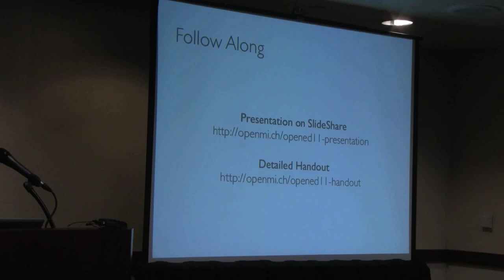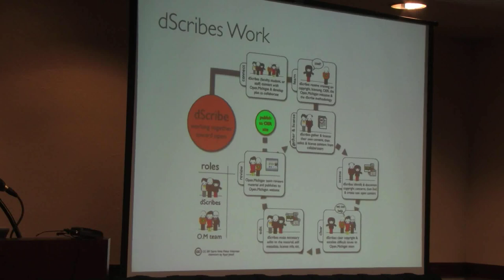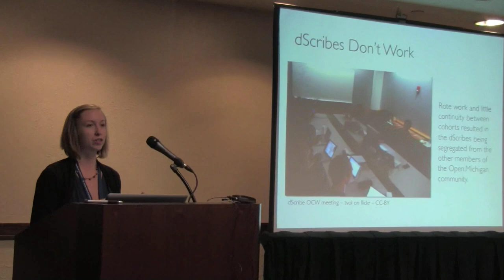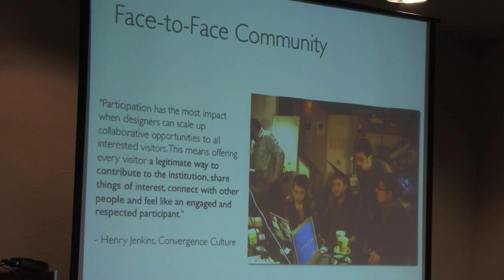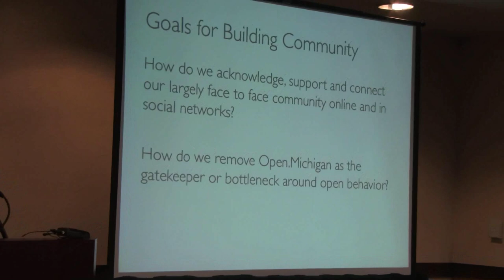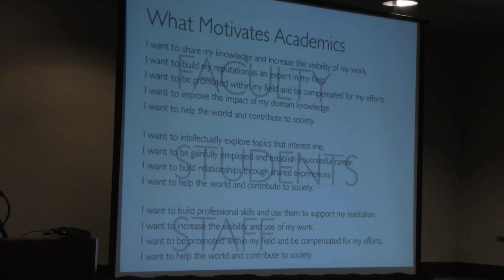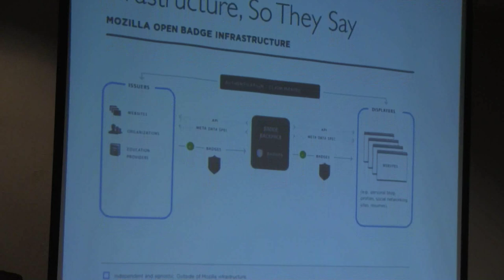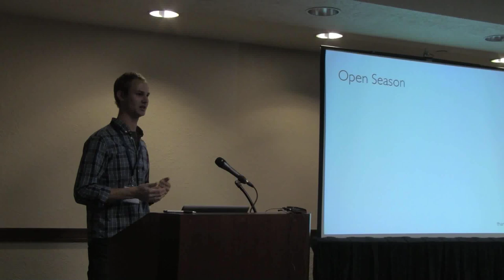Amplifying Openness with Rewards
Badging: how rewarding the little things can add up to big things in open education production and advocacy.